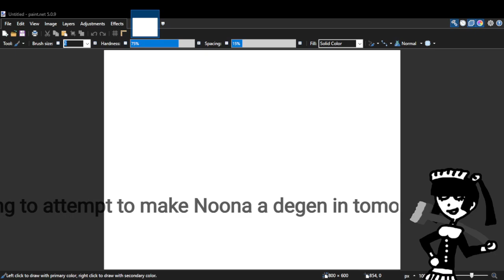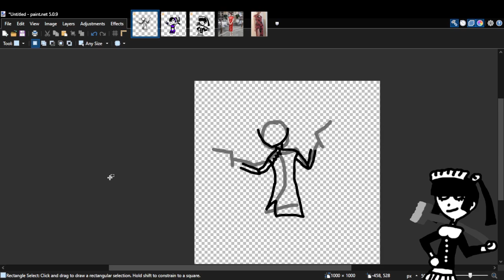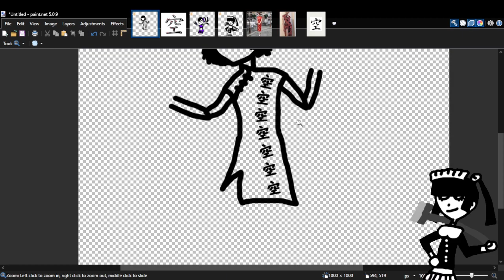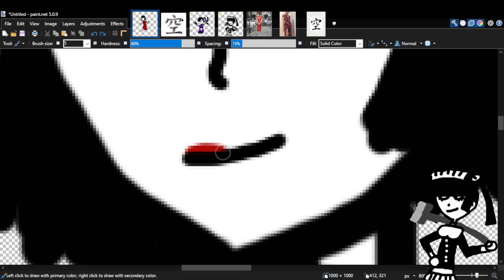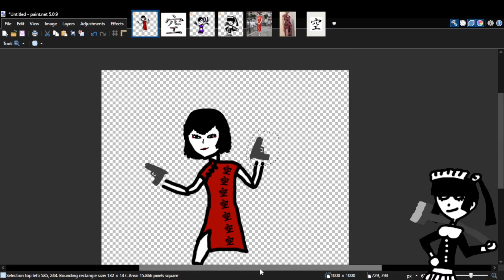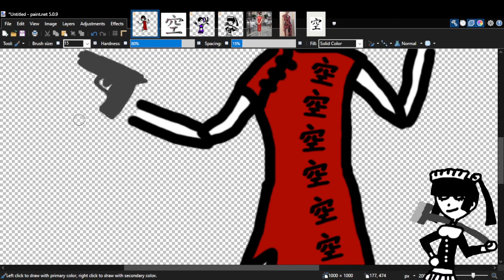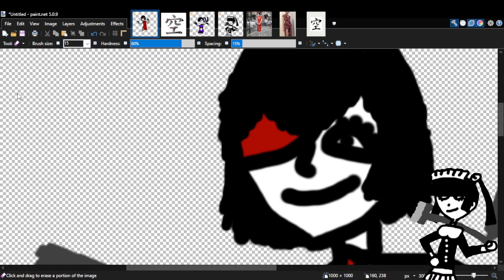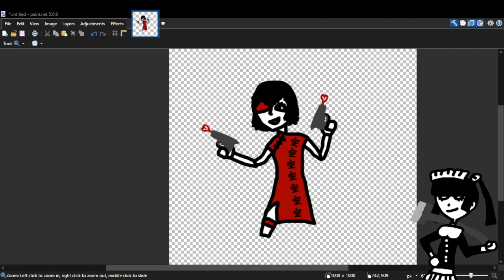Void Drawing: The girl in the red dress [Twitch VOD]